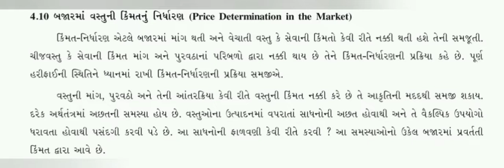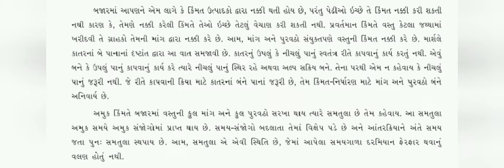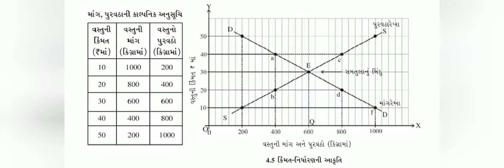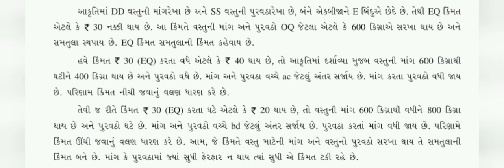11th અર્થશાસ્ત્ર Unit - 4 Lec - 8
બજારમાં વસ્તુની કિંમતનું નિર્ધારણ